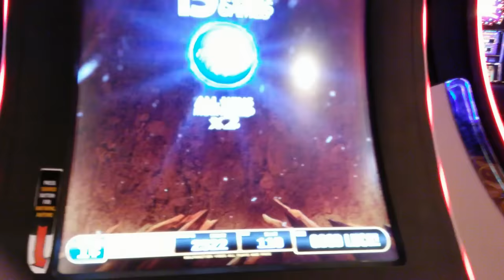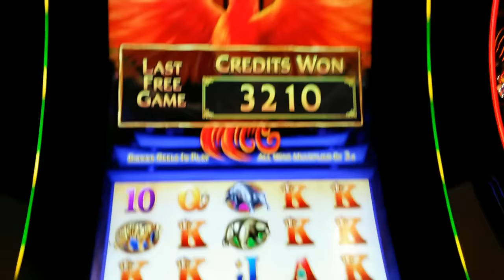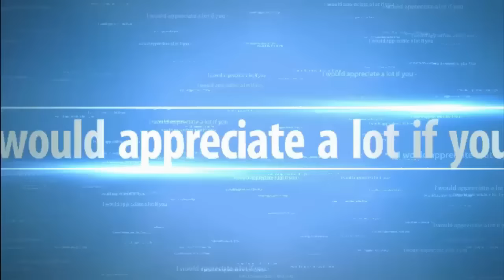Bally - Super Red Phoenix : Bonus on a $1.10 bet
Slot Name: Super Red Phoenix
Bet: $1.10
Slot Maker: Bally